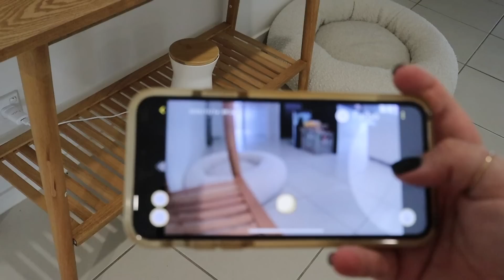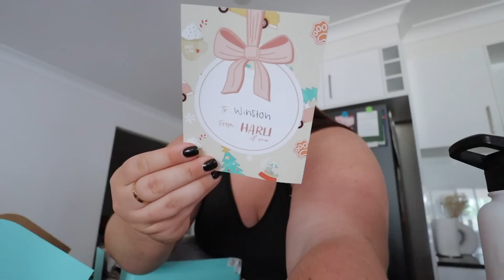week in the life of me moving house again 🏡📦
Naked Harvest Supplements dc: GEORGIA15 *